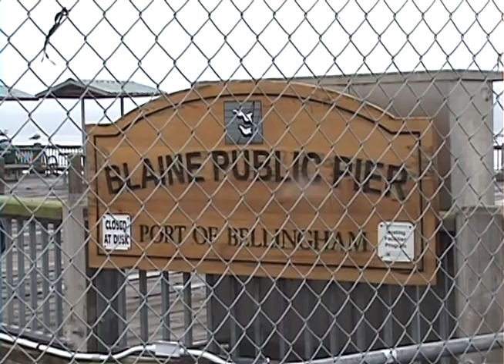UWRA to Blaine & Vicinity - December 20, 2015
University of Washington Retirement Association birding trip to Blaine Harbor, Semiamoo, Birch Bay, Andy Point & Lumi Flats showing a few of the 50 species seen